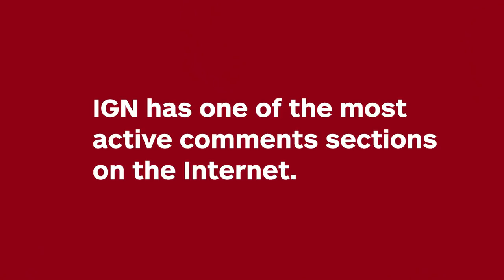Ivan and Viktor Drago Respond to IGN Comments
IGN has one of the most active comments sections on the Internet. We showed Dolph Lundgren and Florian Munteanu some of our favourites left for Creed II.

Follow IGN for more!